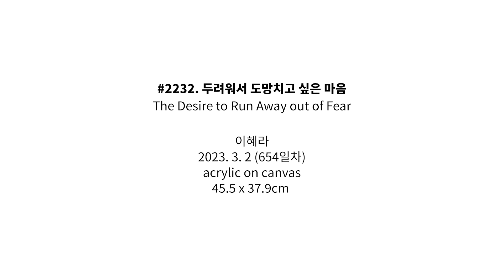#2232. 두려워서 도망치고 싶은 마음 (The Desire to Run Away out of Fear) | 이혜라 Hyera Lee | 2023